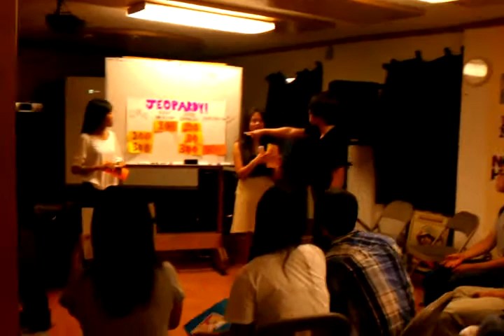SYEP 2011 Youth guessing what NAKASEC's name stands for July 7, 2011 3:54 PM